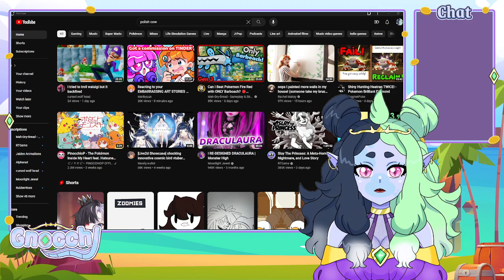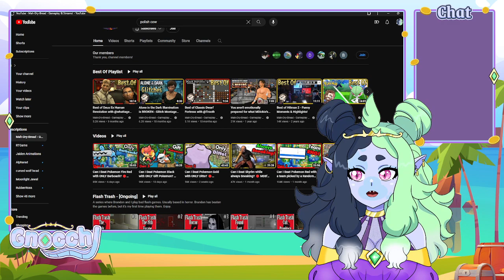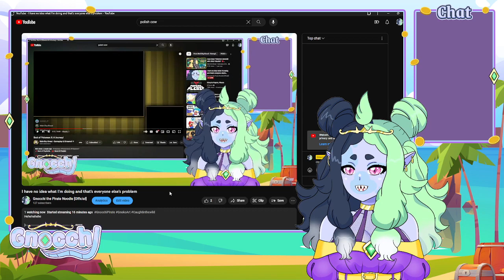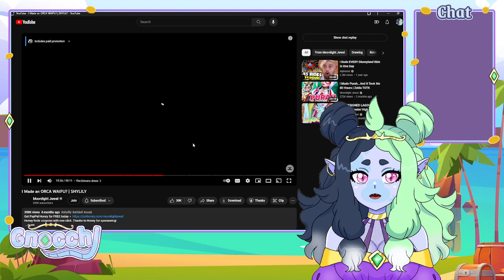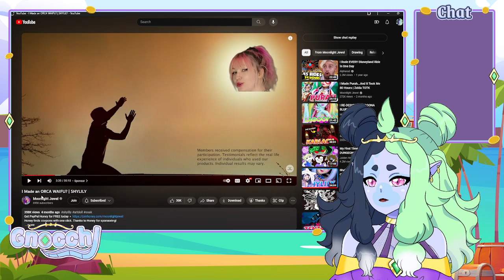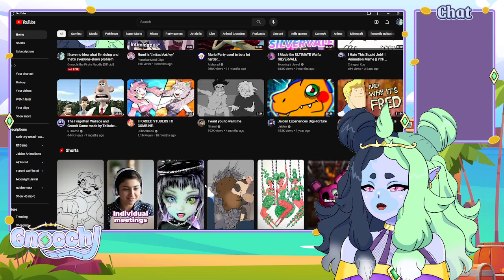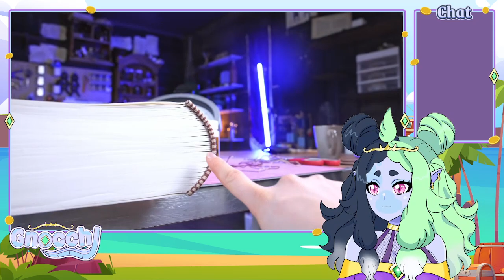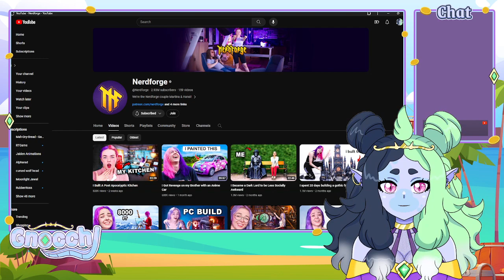I have no idea what I'm doing and that's everyone else's problem (Random Stream VOD)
VOD of me browsing YouTube and commenting on things

) oO🐍🏴‍☠️Oo (

Hiya!!! I'm Gnocchi the Pirate Noodle! I play video games and write stories to share with my crew! That's all of you guys!

) oO🐍🏴‍☠️Oo (

) oO🐍🏴‍☠️Oo (

Throw a coin to your Captain! It really really helps out!

) oO🐍🏴‍☠️Oo (